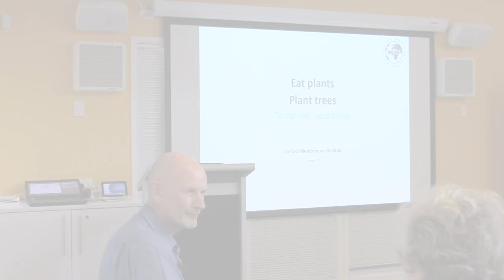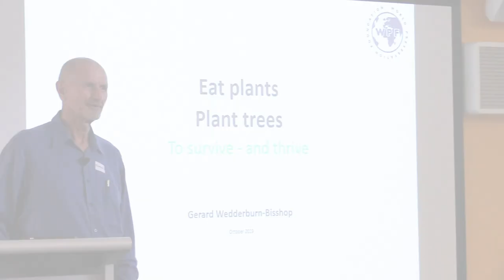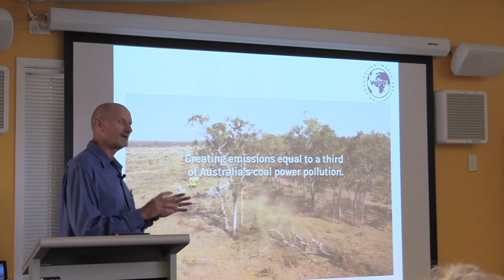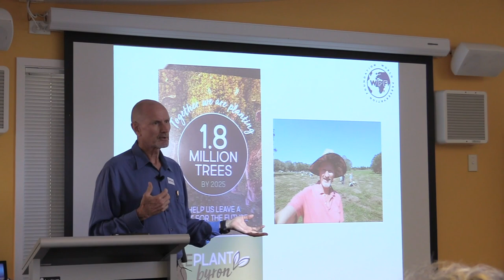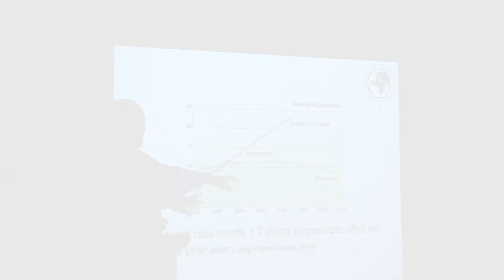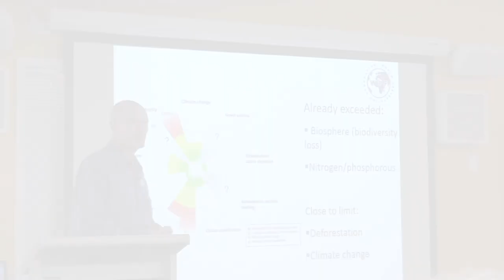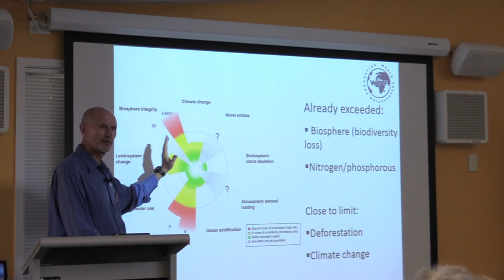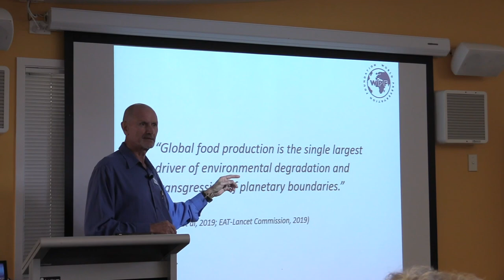1 Footprint and Planetary Boundaries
Gerard Wedderburn-Bisshop explores our global footprint, civilisation busters and planetary boundaries, and the remarkably simple solution for humanity to survive and thrive. From the Plant Powered Brisbane meeting on 26 October 2019.

Thankyou to Martin Jurica for video and production.
Music rifts by Nischal Baidya: song title  "Animal Anthem”
 full version available here animals-anthem
 Images supplied by: Videvo, Premiere Pro, Flickr, Martin Jurica, Supreme Master Ching Hai

Gerard Wedderburn-Bisshop worked as a Principal Scientist with Queensland Government Natural Resources, monitoring vegetation cover and broadscale deforestation. He left government in 2010 to co-author the Beyond Zero Emissions’ Land Use Plan, a plan to take Australia’s land use and agriculture emissions beyond zero, and works pro bono  with NGO World Preservation Foundation, focusing on deforestation, land degradation and biodiversity loss, is on the Zero Emissions Byron Land Use Advisory Panel and is a Director of Replant Byron. He also provides sustainable home design services.